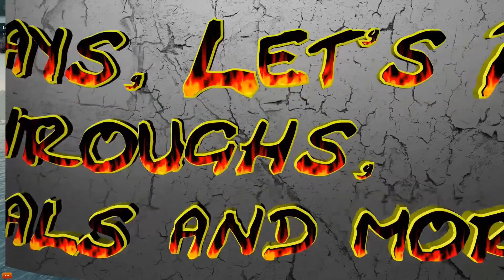Let's Play World of Warships S02E02|Deutsches Schiff testen, Dresden|[Deutsch][HD]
Hier bekommt Ihr einen Einblick in das Gameplay von World of Warships. Schaut doch auch mal bei meinem Stream vorbei.

►installierte Mods:
Die Mods wurden mit dem ASLAIN'S WoWs Modpack installiert
- HP Bars by Monstrofil
- Schiffs-Konturen Icons (Schwertfisch) by atmaxx
- Zielkreuz by atmaxx v5
- Waffenmarkierung by m0nstertr4x
- Hafen Polar Night by Lesta
- Schiffsmuster by Pravada Team
- Leuchtspurgeschosse by atmaxx
- besser sichtbare Fahrkontrollen by Mebius_LW

Ihr wollte Spiele günstig kaufen, dann schaut mal bei G2A vorbei. Mit jedem Kauf über meinen Link unterstützt Ihr mich und ich kann die kleine Provision, die ich bekomme in neue Spiele und Hardware investieren.